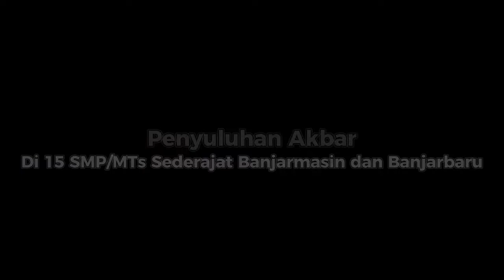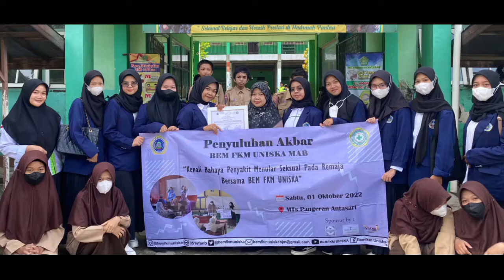PENYULUHAN AKBAR | BEM FKM UNISKA